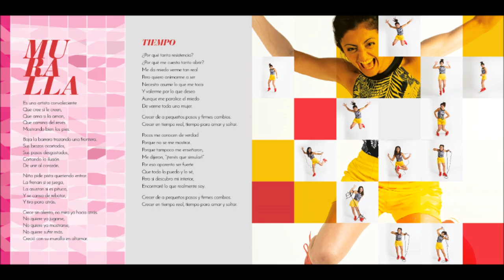Muralla - Bren Vaneske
Tema del Disco Tiempo Real del 2015